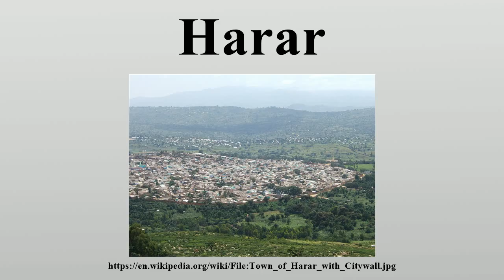Harar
Harar, formerly written Harrar and known to its inhabitants as Gey, is a walled city in eastern Ethiopia.

Image-Copyright-Info
Image-Copyright-Info